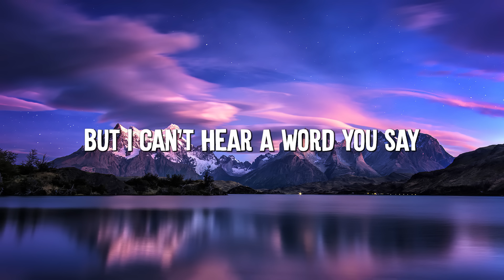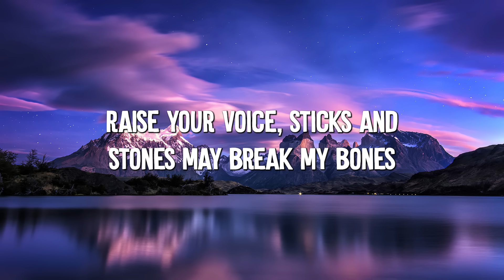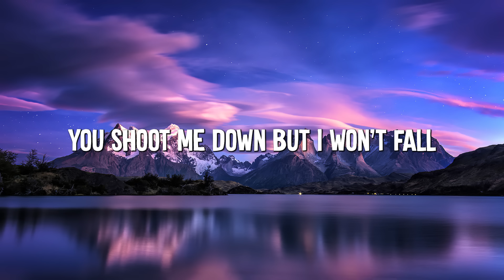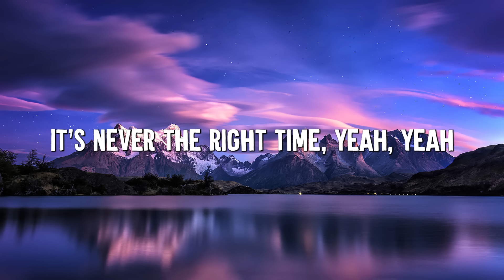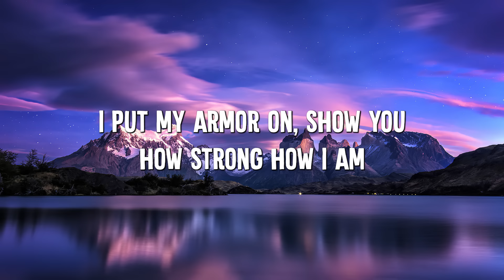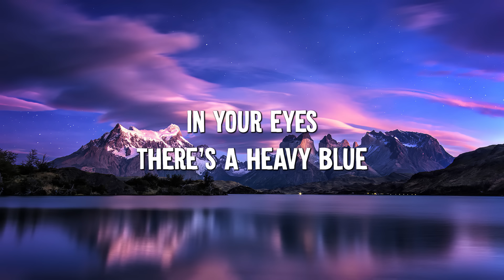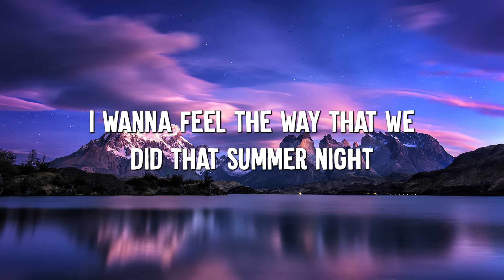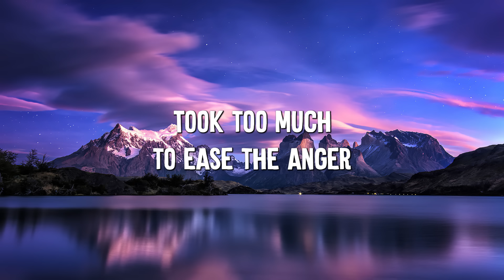Titanium - David Guetta (Lyrics) ft. Sia || Unstoppable, Selena Gomez,...(Mix Lyrics)